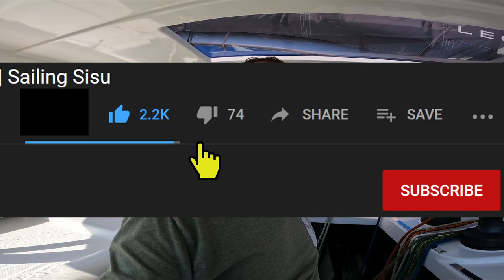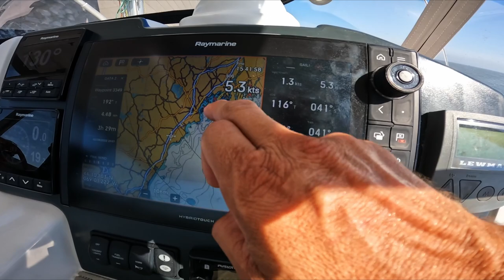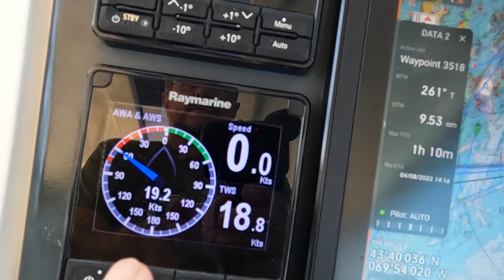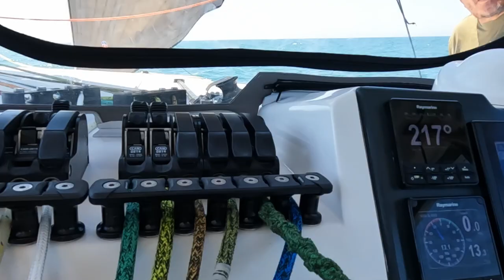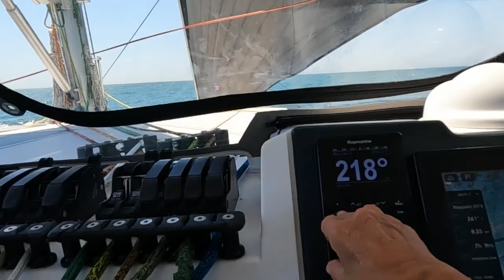#206 Maine MADNESS: Sailing, Seafood & UNEXPECTED MISHAPS | Sailing Sisu Leopard 45 Catamaran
Welcome to another exciting episode of our sailing adventures. In this video, we take you on a journey through some more of Maine's most charming towns, where we experience the thrill of sailing in different conditions and encounter a few unexpected challenges. We de-sleeve two of our lines under sail - what a wild ride! But that's not all, we also had the pleasure of meeting an amazing guy named Andy Livingston, owner of a fantastic restaurant in Portsmouth. He treated us like true VIPs, introducing us to the mouth-watering delights of Maine cuisine, from mussels to clams, and Petro even gets to pick her very own grand finale Maine lobster! Trust us, you don't want to miss this delicious adventure. So sit back, relax, and let's set sail!